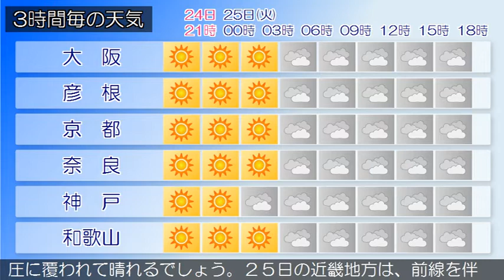2020/02/24 近畿地方の天気予報 夕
大阪府では、２４日まで空気の乾燥した状態が続くため、火の取り扱いに注意してください。大阪府は、高気圧に覆われて晴れています。２４日の大阪府は、高気圧に覆われて晴れるでしょう。２５日の大阪府は、前線を伴った低気圧の接近により曇りで、夜遅くは雨が降る見込みです。【近畿地方】近畿地方は、高気圧に覆われて晴れています。２４日の近畿地方は、高気圧に覆われて晴れるでしょう。２５日の近畿地方は、前線を伴った低気圧の接近により曇りで、夜は雨が降る見込みです。